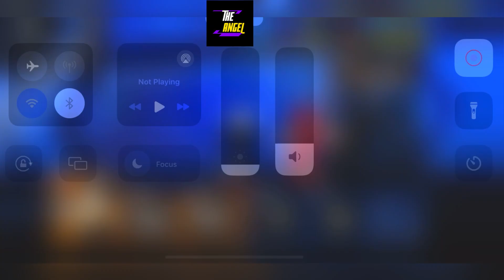🏆 Month Ending 🏆 ULTIMATE FOOTBALL CODES - CODES IN ROBLOX ULTIMATE FOOTBALL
Thanks